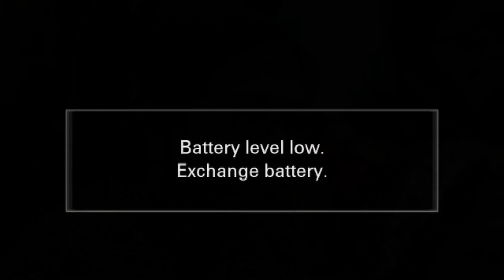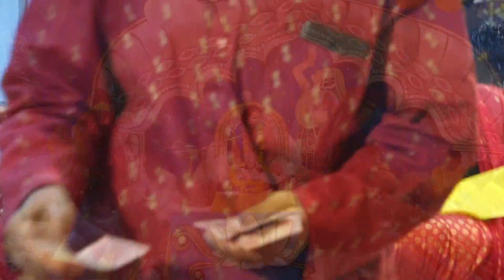D-Live || Shrimad Bhagwat Katha ||Govind Bhaiya Ji Maharaj || Day -6 || श्री बलराम आश्रम नैमिषारण्य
D-Live || Shrimad Bhagwat Katha || PP Acharya Shri Govind Bhaiya Ji Maharaj || Day -6 || श्री बलराम आश्रम नैमिषारण्य, सीतापुर,उत्तर प्रदेश

❤ यहाँ आप पूज्य आचार्य गोविंद  भैया जी महाराज के श्रीमुख से भक्तिमय भजन, श्रीमद्भागवत कथा, श्री राम कथा, धर्म और कर्म, ज्ञान और भक्ति से जुड़े रोचक तथ्यों को सुनने के लिए  सब्सक्राइब करे हमारे यूट्यूब चैनल पर और नयी वीडियो की जानकारी के लिए क्लिक करे नोटिफिकेशन बेल आइकॉन पर |

★ पूज्य आचार्य गोविन्द भैया जी से जुड़े रहने के लिए यहाँ क्लिक करे

➲ Digital Partner
☞ Media Partner: -  Hari Kripa production !!
All Types of Recording / Cinematography / Online Promotions / Graphical Advertisements Works in All India !!

!! Sita Ram Sita Ram || Hare Krishna Hare Krishna  !!

bhagwat geeta, shrimad bhagwat katha, bhagwat katha, bhagwat katha live, bhagwat katha youtube, shrimad bhagwat hathras, bhagvat geetabhagwatLIVE,
bhagwat geeta, shrimad bhagwat katha, Hanuman KathaLIVE

Latest katha live, ramkathalive, bhagwatkathalive